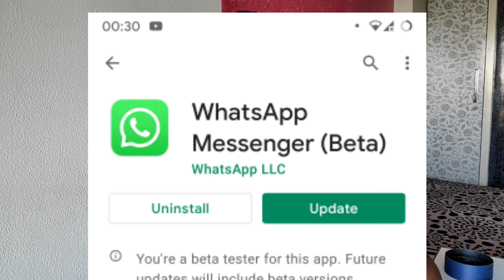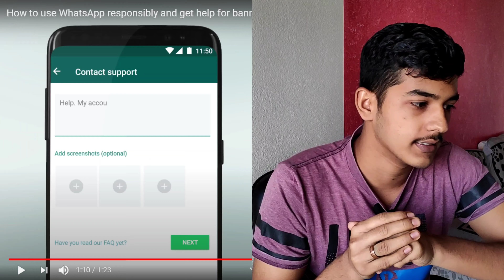Ban whatsapp solution | How to fix whatsapp banned my account in hindi | Unbanned whatsapp account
My equipment
Mobile i use
Green Screen